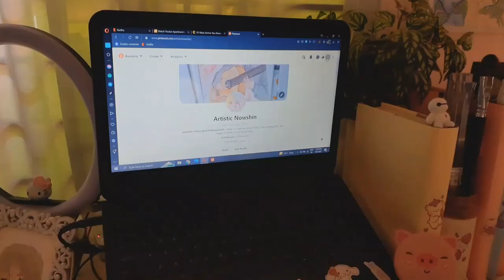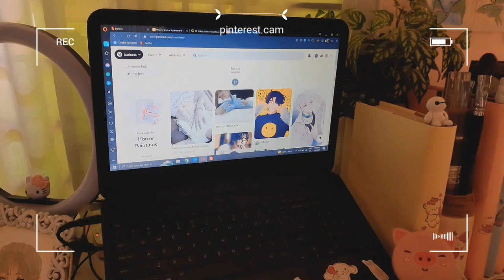[Vlog] 🧁🧸Draw and Paint with me, Cooking, Cake, Watching Anime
Hello, welcome to another Art Vlog that includes painting, cooking, studying, eating, watching anime, organizing, nature etc. I hope you enjoyed watching this video.

3. Art and Storytime Tiktok

\\Mechanical Pencil I Use
1.Rilakkuma Kurutoga Mechanical Pencil - 0.5 mm - White

\\Watercolor I Use
1.Faber-Castell Solid Watercolor Set 36-Color

3.Macaron Color Gel Pen - 0.5 mm - Set of 5

\\Washi Tape I Use
1.Pastel Slim Washi Tape - Set of 12

drawing anime productive week in my life chill with me productive vlog art vlog watercolor aesthetic paitning drawing kpop idols kpop idol paintings how to draw anime aesthetic anime painting a very productive week eating a lots of food what I eat in a week realistic what I eat in a day  life of an artist comic vlog  aesthetic stationery stuudy vlog art vlog anime aesthetic life food delicious food bengali food korean food desk setup room decor spend a productive day with me